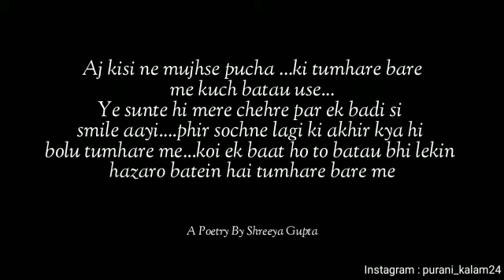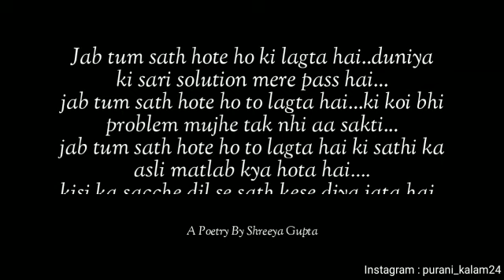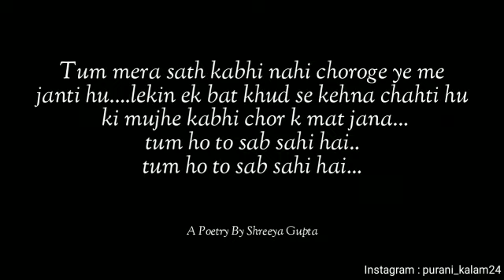"Tum Best Ho Yaar"- @shreeyagupta | Love Poem In Hindi | Romantic Love Poetry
When you start loving someone, everything seems to have changed, if you also feel the same way about a person, then they must watch this video ❤️
Send this poem to your special one ❤️

love poetry
love status
love shayari
love poem
anubhav agarwal
anubhav agrawal
anubhav agrawal love poetry
poetry community
shreeya gupta
poetry by shreeya gupta